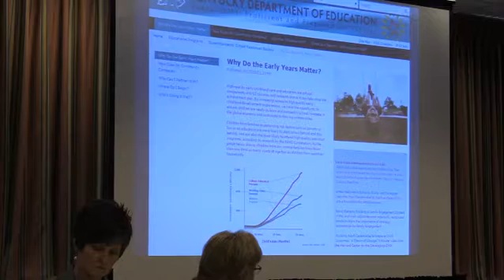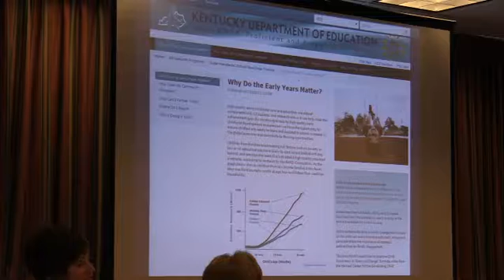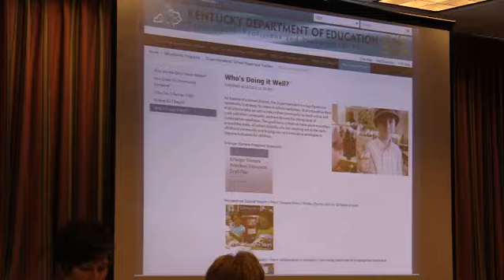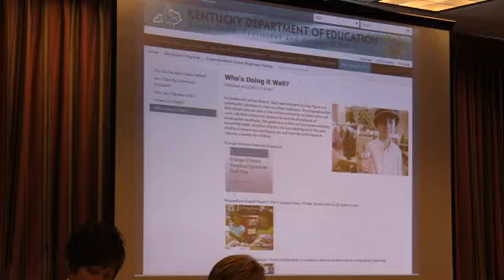KASA 7 16 2015a